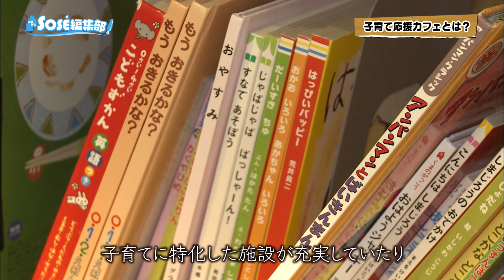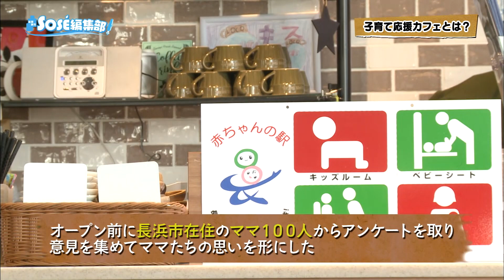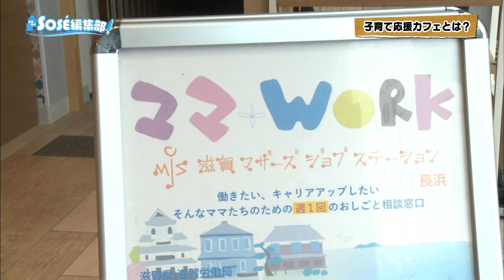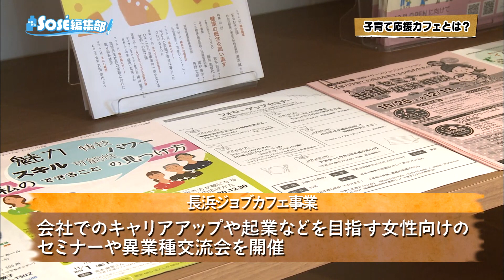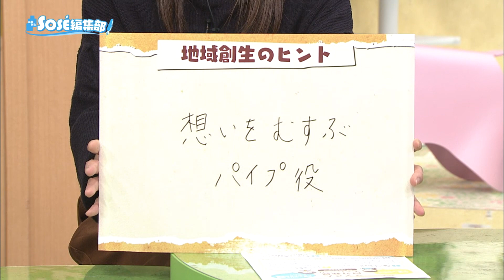2019年11月22日放送分 SOSE編集部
長浜駅前にある「子育て応援カフェＬＯＣＯ」を紹介！小さな子どもの世話で連日大忙しのお母さんたちがくつろげる取り組みの数々とは？